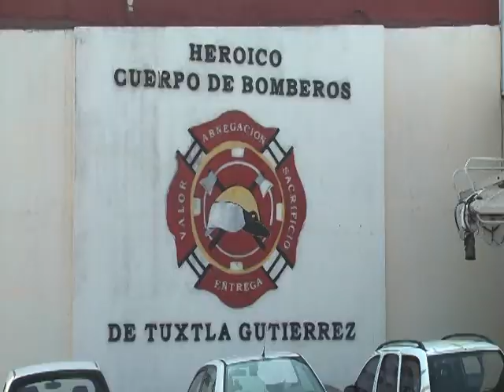08FT Bomberos 1